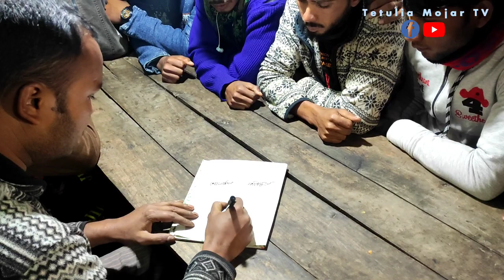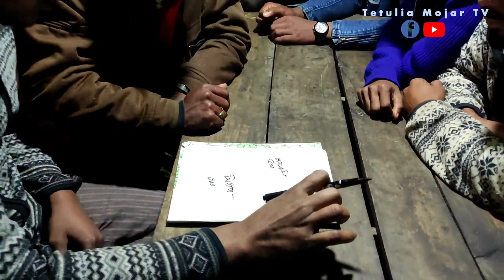খরচের হিসাবটা মিলিয়ে দিতে পারলে 1000 টাকা পুরস্কার